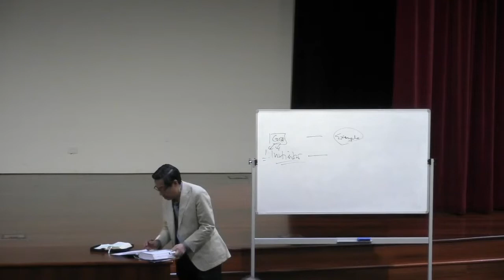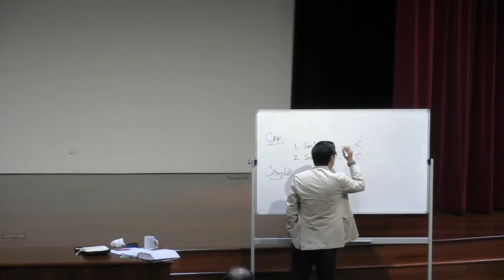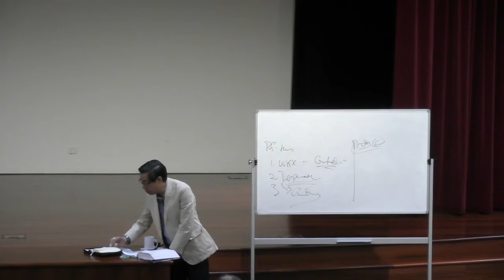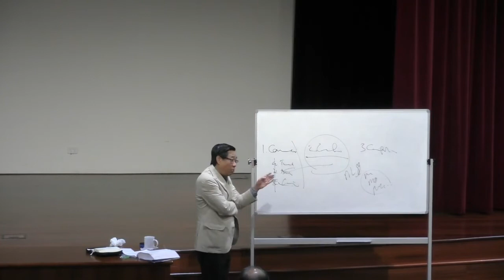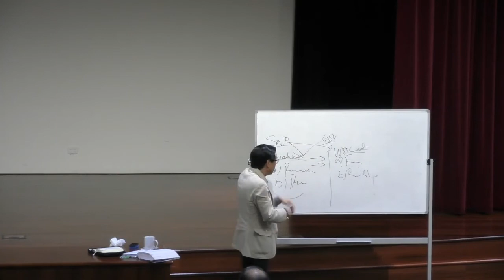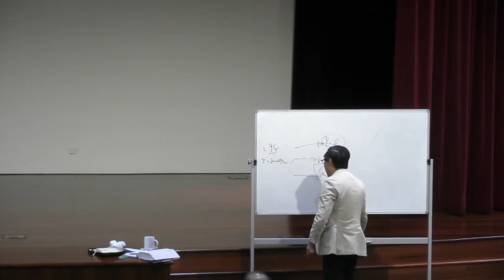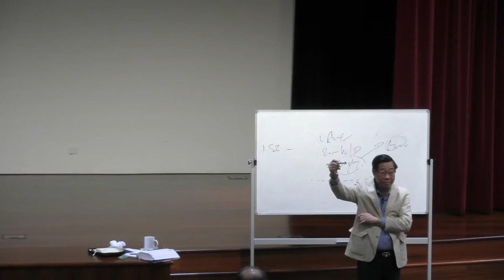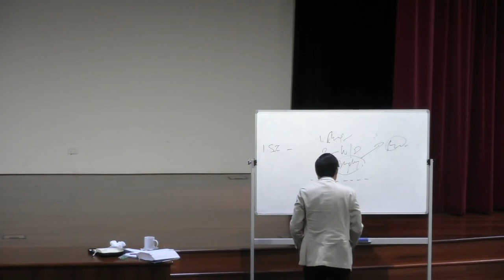Special Bible Study | 16th October 2018 | Philippians 1-4